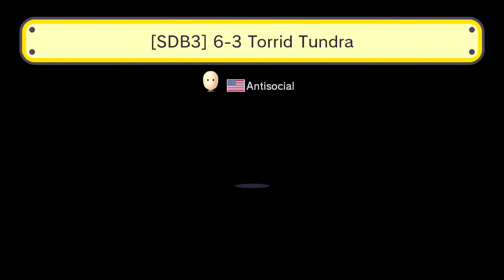Mario Maker | Super Discord Bros. 3 | Worlds 5-8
This video was originally livestreamed on my channel BRICK 101 Gaming in April 2017

Watch me play through Super Discord Bros 3, a collaborative full-length Mario game made in the style of Super Mario Bros 3. This video covers Worlds 5-8 (Night, Frostfire, Sky & Space). For more information about SDB3 and to play these levels, read the reddit post

BRICK 101 features fun videos that entertain and inspire. BRICK 101 is owned and operated by Dave Pickett. Dave is fascinated by technology & creativity. As a child, he took apart toys and rebuilt them. He still does as an adult.

Dave is a life-long LEGO fan, game designer, and pop culture enthusiast. He has designed award-winning Mario Maker levels and co-authored the LEGO Animation Book. When he’s not studying toys and games, Dave enjoys watching nerdy TV shows and exploring Chicago with his husband Bert and their dog Sophie.